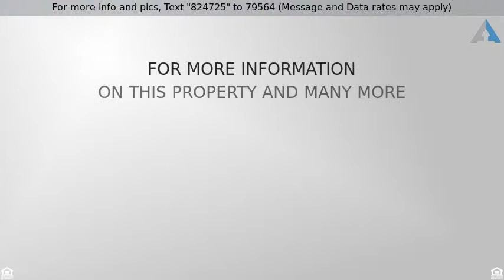Priced at $125,000 - 1406 CHAMBERLAIN LOOP, LAKE WALES, FL 33853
Single Family Home - LAKE WALES, FL

ADORABLE HOME ON A QUIET CUL-DE-SAC!!!  This lovely 3BR/2BA residence has so much to offer.  Detail starts in the kitchen with custom cabinetry, generous dining space, ample countertops, a breakfast bar and ceramic tile.  The ceramic tile continues into the great room with its large, stone, wood burning fireplace and vaulted ceilings.  The bedrooms are large and all bathrooms offer a shower and bathtub.  All bathrooms are handicap accessible as well!  The garage has been converted into a large bedroom providing substantial additional square footage.  The sprawling backyard has mature landscaping and offers three seating/hosting opportunities to enjoy the Florida weather.  There is a screened patio accessible through glass sliding doors.  A covered and unscreened area is adjacent to the patio with another useful space for relaxing or entertaining.  Set back in the yard is a unique and sturdy wooden platform with multiple uses from seating, to sunbathing, to being a fantastic barbecue station.  A storage/workshop area is an additional feature that has multiple uses and purposes.  This residence is in immaculate condition and is a marvelous place to call home!!!